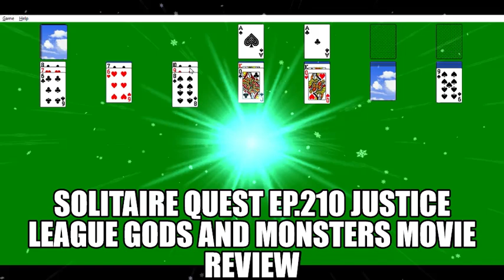Solitaire Quest Ep 210 Justice League Gods And Monsters Movie Review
Another DC animated movie